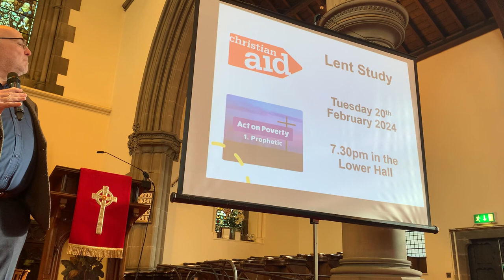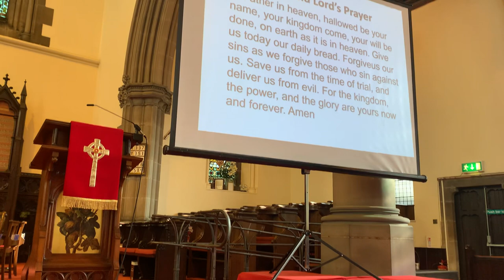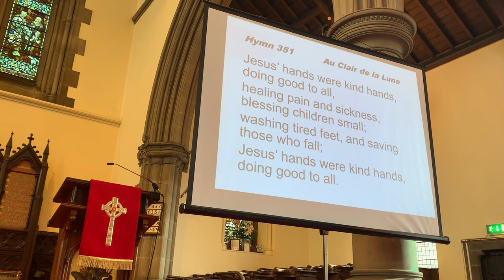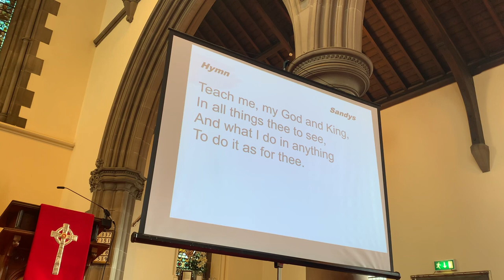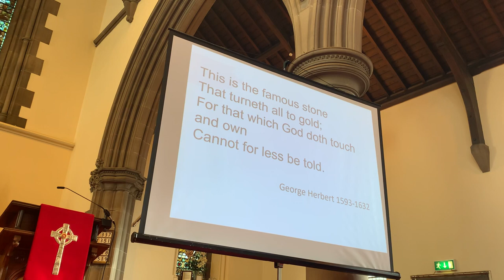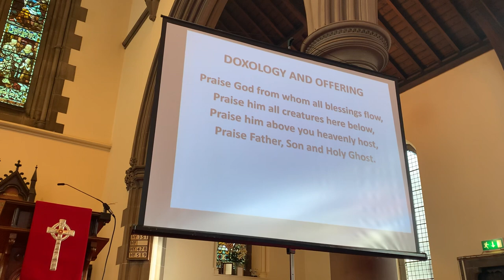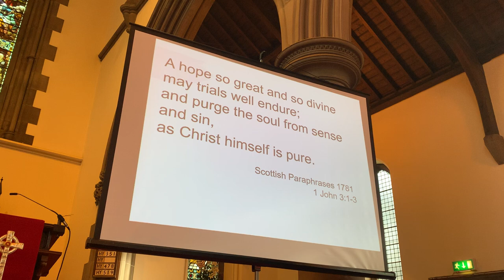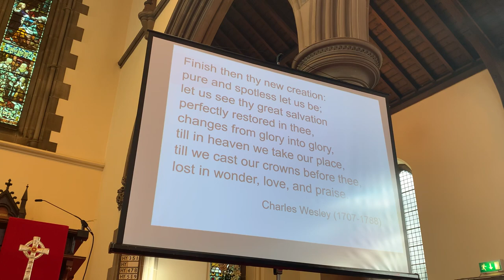18 February 2024